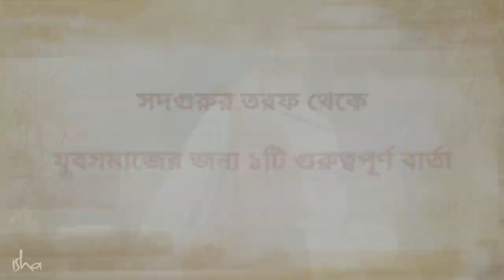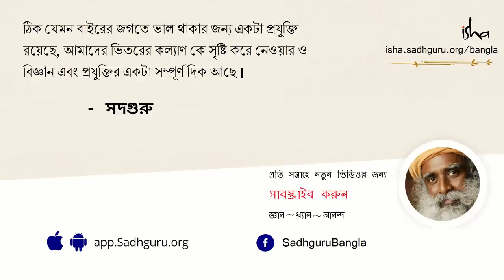যুবসমাজের জন্য সদগুরুর 1টি গুরুত্বপূর্ণ উপদেশ | One Powerful Tip for Youth from Sadhguru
যুবসমাজের জন্য সদগুরুর অত্যন্ত গুরুত্বপূর্ণ এই উপদেশটি  তাদের পথ দেখাবে যৌবনের প্রচন্ড শক্তিকে নিয়ন্ত্রিত এবং সঠিক পথে চালিত করে এক সফল জীবন পেতে।
যুবসমাজের জন্য সদগুরুর ১টি গুরুত্বপূর্ণ উপদেশ | jubosamajer jonno sadhgurur upodesh